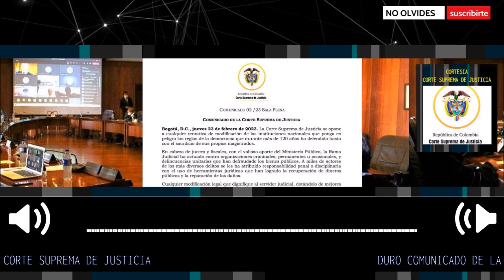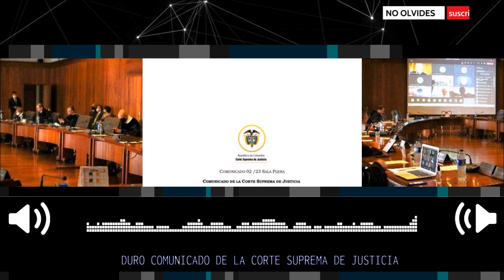URGENTE 🔴 DURO COMUNICADO DE LA CORTE SUPREMA DE JUSTICIA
Duro comunicado de la Corte Suprema de Justicia; rechaza tajantemente proyecto que busca crear Sala Anticorrupción. Esta posición se suma a la de la Comisión de Disciplina Judicial y el fiscal general, Francisco Barbosa.